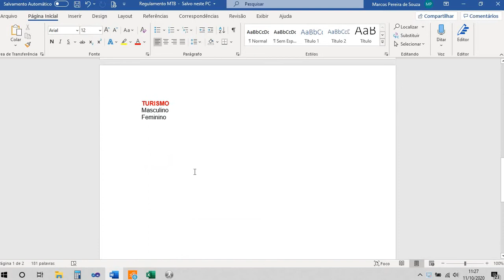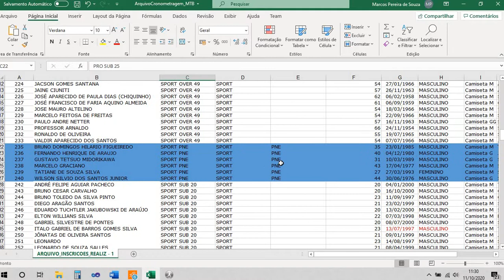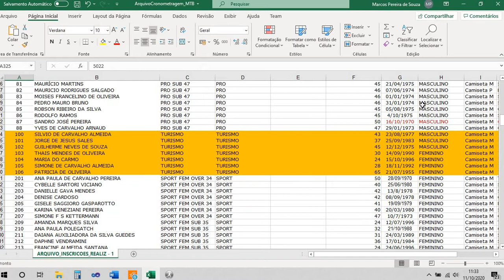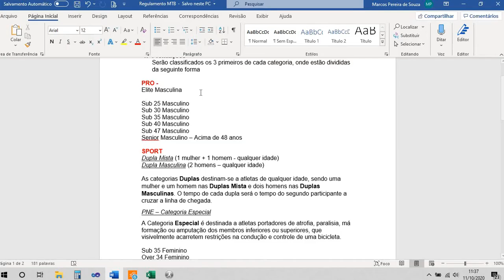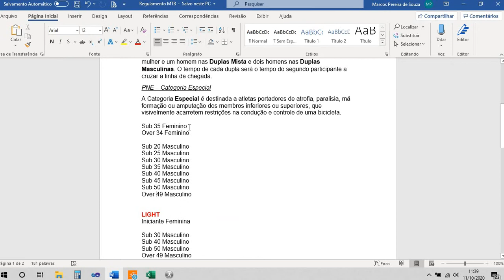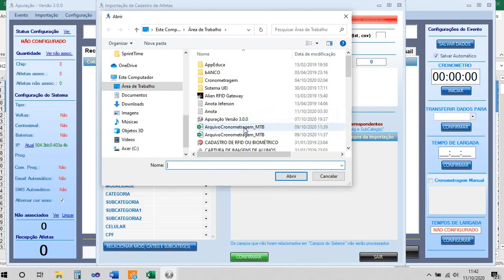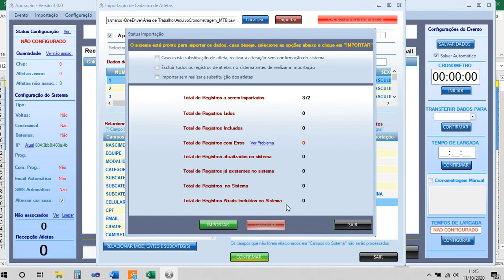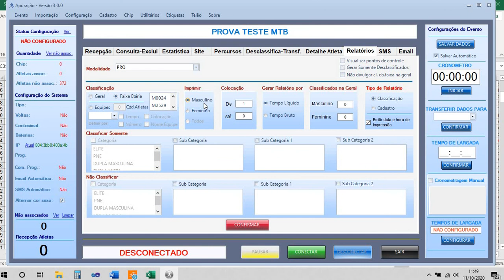Sistema de Cronometragem Apuração - MTB (Mountain Bike) - Parte 1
Neste vídeo, é exibido a criação e configuração de uma prova MTB, cadastrando passo a passo as modalidades, faixas etárias e categorias baseada em um regulamento de prova, assim como a realização da importação do cadastro de atletas depois de configurado. De uma forma simples, prática e muito intuitiva.